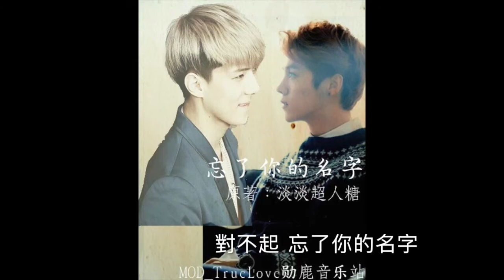TrueLove_HunHan - 【真愛OST】《忘了你的名字》對不起 忘了你授權OST 有字幕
經擁有者同意才放
影片是本人製作的，嚴禁轉載

TrueLove_HunHan的話：
文案：
“——鹿晗”吴世勛終於缓缓開口 聲音裡包含著無法言說的苦澀 鹿晗望著他 水眸哀切“我不走了”微微一笑 聲音溫柔 吴世勛也微微一笑 淚水從臉龐滑落 慢慢朝他走了過去 從西服口袋里掏出簽字筆 然后把他手拉起來 细细的水筆尖落在他指間 一下又一下 他畫得十分認真 吴世勛停筆 鹿晗的視線落在自己的無名指上 ——W?L 與當初一模一樣的戒指 絲毫不差 就連歪斜的角度也是一模一樣 鹿晗抬眸看著吴世勛傻傻地笑 淚水卻不斷從臉頰滑落 “——鹿晗”他微笑 聲音低醇而溫柔 “我回來了” 鹿晗望著在影光摇曳下清俊的面容 無法抑止的震顫 自心底蔓延至全身 终究是凝聚成眼裡晶瑩的淚 鹿晗微笑“你可知道我等得你好苦”聲音有些哽咽 吴世勛微微嘆息 眼角淚光閃爍“——對不起 讓你等了那麼久”

忘了你的名字
作者：淡淡超人糖
原曲：《眼淚的名字》
作詞： XIXE
vcoal：XIXE
MIX：耗子
poster：佑佑
MOD_TrueLove勛鹿音樂站出品

歌詞禁止二改

懵懂無知 愛你溫柔的樣子
美好無非 你的名字
青春往事 是你寫下的句子
最後隨風它輕輕的消逝
當年情話 被時光慢慢腐蝕
愛恨情仇 全都消失
想念漸漸 侵蝕著我的理智
再也回不去最初開始
你還是 忘了我的名字
我們當初的樣子
心痛還是 不可壓抑的在增勢
對不起 忘了你的名字
和我最愛的樣子
向你輕訴 你和我的故事

氾濫的花 是你愛笑的樣子
忘記孤單 忘卻心事
我們當初的樣子
和我最愛的樣子
向你輕訴 你和我的當初

愛 在多久之後才記得
你忘了我 怎麼能够好好地

忘了我的名字
你當初的樣子

你的名字 是我心裡的痣

念白：對不起 忘了你

圖片來源：此曲海報